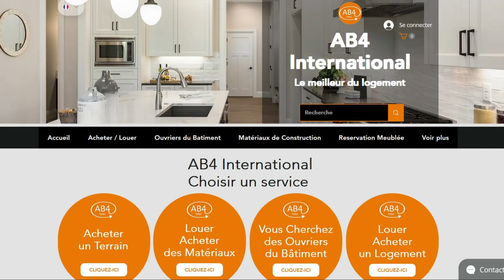TERRAIN 843M2 - EN VENTE - COTE D’IVOIRE - RIVIERA A 600.000 FCFA / M²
TERRAIN EN VENTE À LA RIVERA BERVELLY HILLS

SUPERFICIE : 843M2

PRIX: 600 MILLES / M2

N’hésitez pas,

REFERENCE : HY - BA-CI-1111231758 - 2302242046